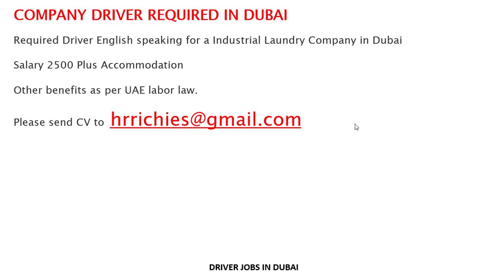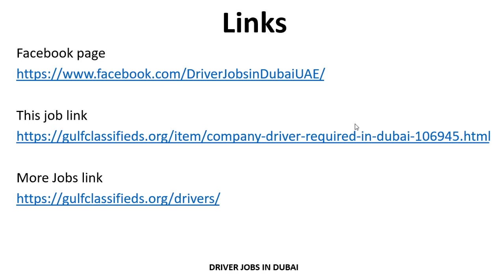COMPANY DRIVER REQUIRED IN DUBAI | How to Apply | Driver Jobs in Dubai UAE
WALK IN FOR DRIVERS IN DUBAI
SALARY AND BENEFITS

URGENTLY DRIVER REQUIRED IN DUBAI
SALARY AND BENEFITS

COMPANY DRIVER REQUIRED IN DUBAI
SALARY AND BENEFITS

URGENT DRIVER REQUIRED IN DUBAI
SALARY AND BENEFITS